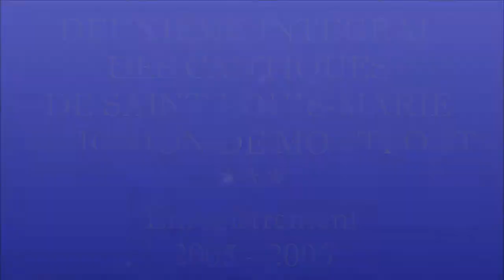II-110a. Noël des Rois (cantique de St Louis-Marie Grignion de Montfort)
LES ROIS :
1- Ô grands rois, voyez-vous un bel astre des cieux ?
Qu’il est nouveau, qu’il est mystérieux !
Il avertit qu’un Sauveur vient de naître,
Allons, allons adorer ce grand Maître.

Gilbert Chevalier
l'Aveugle-Vendéen
(31/10/2014)